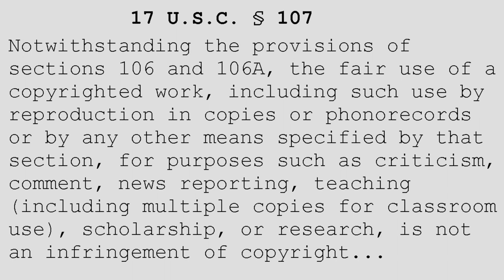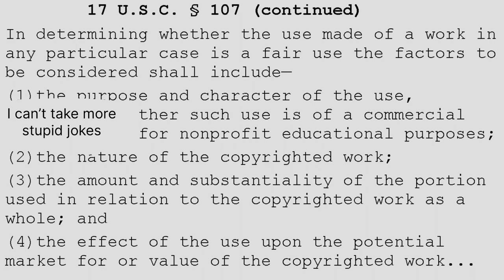Are video game videos fair use? - Analysis + Humor [Copyright law and infringement series]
A real lawyer discusses whether video game videos featuring real footage from video games constitute fair use or Copyright infringement. The discussion covers playthrough videos, let’s play videos, mods, reviews, speed runs, and criticism videos. The video relates to popular videogame channels like: @MrBeastGaming @PrestonPlayz @PewDiePie